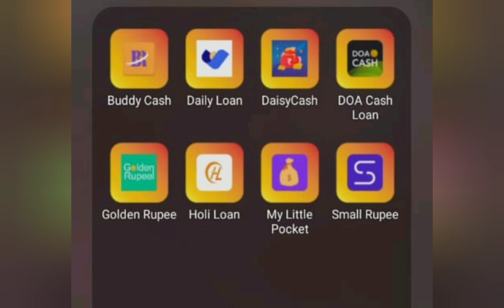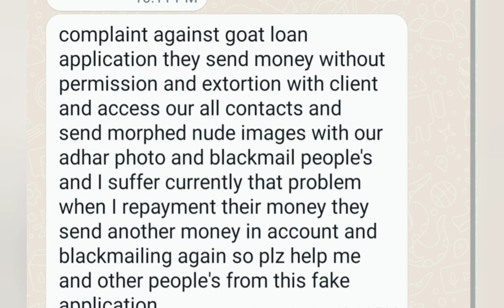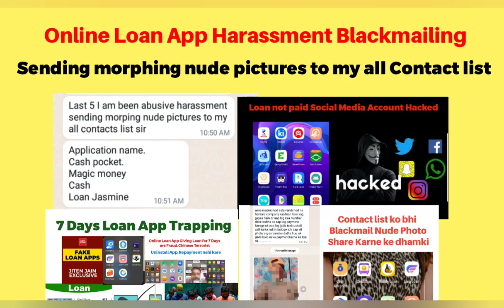Cash Box Loan App Harassment Call and Blackmailing message to send Morph photo to contact list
Contact list pr call kr rahe h hero rupees Wale

Mene galti se Swift second loan app download kar diya aur apna bio data bhar Diya hai sir aur unhone mere 2275 rs bejha hai aur mujhe repayment 3500 karne ke liye bol rahe hai par mene ese koi

Swift second loan app se call AA rha hai aur gali bhi de rha hai damki bhi

Mai hero rupee se kisi tarah fas gua hu loan ke chakkar me repay karne ke bad bhi black mail kr rhe hai

Have applied for short term loans in multiple apps and all the apps have rejected my loans and I'm afraid that these apps will misuse my data.

cash wallet
Someone take the loan from my numbers and my documents

But now they keep harassing me

have checked only app. I give some details. Without my permission there are transfer 3300 after 7 days there are cavll reschedule balance with 6000 extra amount. Different numbers of torture. Thare are called different type of mobile number

pleased help me

सर,
 मैने swift second से लोन लिया था। और वापस भी कर दिया था लेकिन उनका अभी भी मैसेज और कॉल आराहा हैं। उन्होंने मेरे फोटो को एडिटिंग करके मुझे ब्लैक मेल कर रहे है। सर मैं क्या करू।प्लीज मुझे इसका कोई समाधान बताइए।

Swift second app se har 7 din ke bad koyi sms karta hai ki apka 1400 payment baki hai

phir dikhata h your loan payment is pending

My husband was worried about this please this is humble request 🙏🙏🙏

Unhone jor jabrdasti mko loan diya 2000 ka or ab mko blackmail ker rahe h mere sare contacts unke pass aa gaye h sari gallery unke pass h

without my permission credit my account amount

Next one week is torcher why not send loan amount

Fake photos also send me in my WhatsApp number

I have installed cash pocket loan app long days ago..and I got loan of 5000...but i received only 3000... and balance 2000 is GST+ transaction fees

Now I didn't get any loan...but cashpocket automatically credited 12,000 and asking me to repay 20,000

Maine hero rupee app instal kiya us par detail mangi to de di pahle inhone 1667 rupaye diye aur 3000 mange maine dekar app hata diya inhone phir se 2775 bheje mere no par ph gande msg to maine phir 5000 bhej diye lekin ab 4100 bhej diye aur msg karke call karke nude photo bhej rahe kah rahe ki contact list me sabko bhejunga

Loan app is doing approval by own of loan and asking for more money  and calling again and again

Sir Me Hero Rupee Lone Ke Fraud me Fas Gya hu plz Help Me Sir Ji

And they are threatening me to pay back the loan amount otherwise they will share my morphed photos

Sir Mane hero rupee aap se lon liya tha or payment bhi kar Diya tha or sir agle din unhone Bina parmisan ke dobara mere account me blanece dal diya or sir Mane peyment karne ke bad aap log out karke uninstall kar diya hai

Sir mujhe loan application se harrasment ho raha hai

My Concern is about Hero Rupee application

This app automatically credits the money without our consent and ask to repay the amount with more charges in 7 days.

I inquired for a loan on cash park didn't knew it is fraud app

Mera family members ko photo edit karke nude wala pic veja haan

Contact list par call kr rahe h hero rupees Wale

loanappblackmail,blackmailing ko kaisay deal karey,blackmailing,loanapp waley gali de to kya karey,how to deal with blackmailer,loan app suicides,loan app scam,blackmail,loanappgalli,loan apps,loan apps india,bbc loan apps,loan suicides,loan app,loan harassment,loan scam,chinese scammers,explainers,loan vwaley dhamki deay to kya karein,chinese loan apps,instant loan apps,bbc loan app documentary,loan waley gandi gandi pics vejay to kya karey,new loan app